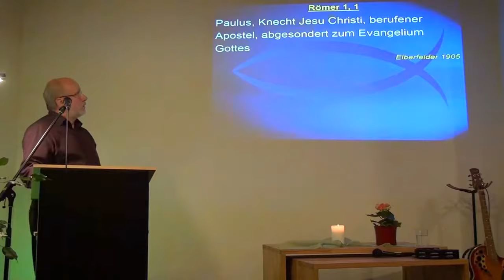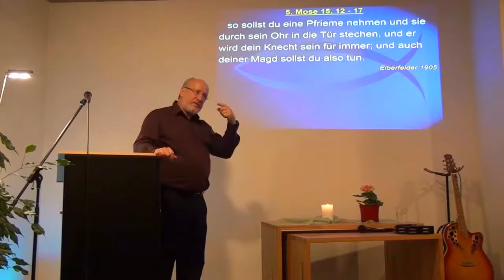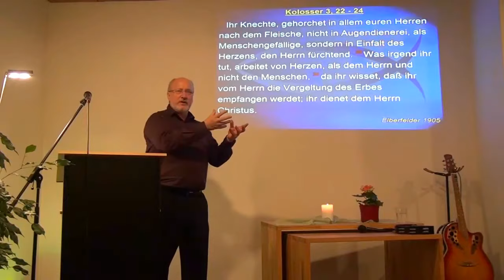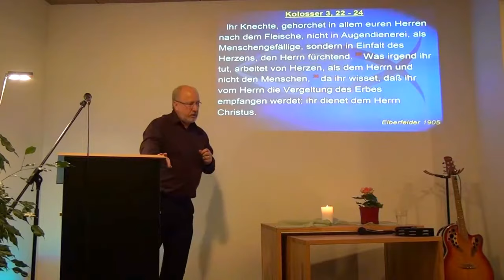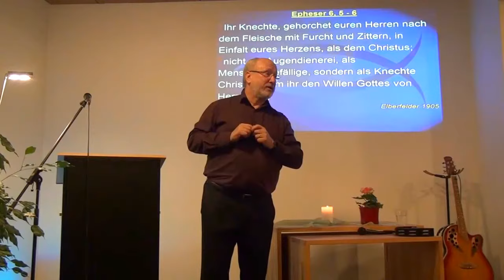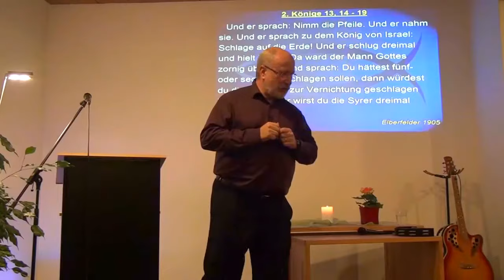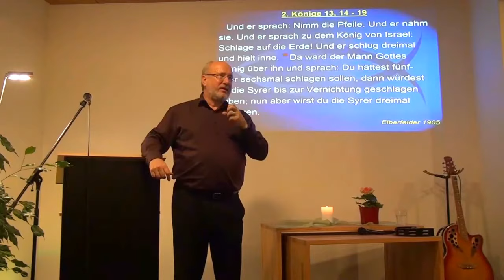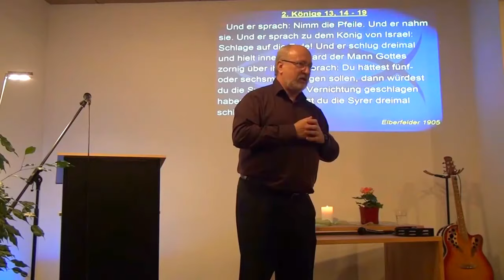Sei ein freudiger Diener (-in) des Herrn! (David Munroe)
David Munroe in der Freien Christengemeinde Merzig.

Römer 1,1 (Paulus als Diener von Jesus)
1 Dieser Brief stammt von Paulus, einem Diener von Jesus Christus. Ich wurde von Gott zum Apostel berufen und beauftragt, seine gute Botschaft zu verkünden;..

Epheser 6.5-7 (arbeite mit freudigem Herzen)
5 Ihr Sklaven, gehorcht euren irdischen Herren, ehrt und achtet sie! Dient ihnen so aufrichtig, als würdet ihr Christus selbst dienen.
6 Tut dies nicht nur vor ihren Augen, um von ihnen anerkannt zu werden. Ihr sollt vielmehr als Diener von Christus bereitwillig und gern den Willen Gottes erfüllen.
7 Arbeitet mit Freude als Christen, die nicht den Menschen dienen, sondern dem Herrn.

Galater 6.7+8 (Saat gleich Ernte)
7 Irret euch nicht! Gott lässt sich nicht spotten. Denn was der Mensch sät, das wird er ernten.
8 Wer auf sein Fleisch sät, der wird von dem Fleisch das Verderben ernten; wer aber auf den Geist sät, der wird von dem Geist das ewige Leben ernten.

Sprüche 13,20+21 (welche Gemeinschaft?)
20 Wenn du mit vernünftigen Menschen Umgang pflegst, wirst du selbst vernünftig. Wenn du dich mit Dummköpfen einlässt, schadest du dir nur.
21 Wer von Gott nichts wissen will, wird vom Unglück verfolgt. Wer aber Gott gehorcht, wird mit Glück belohnt.

Sprüche 4.20-23 (bewahre das Wort und dein Herz)
20 Mein Sohn, auf meine Worte achte, meinen Reden neige dein Ohr zu!
21 Lass sie nicht aus deinen Augen weichen, bewahre sie im Innern deines Herzens!
22 Denn Leben sind sie denen, die sie finden, und Heilung für ihr ganzes Fleisch!
23 Mehr als alles, was man sonst bewahrt, behüte dein Herz! Denn in ihm entspringt die Quelle4 des Lebens.